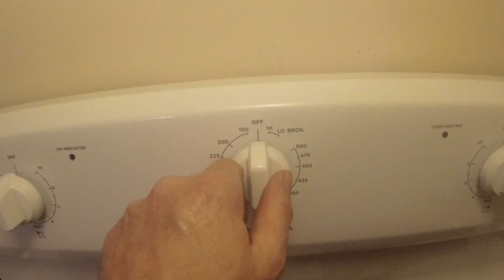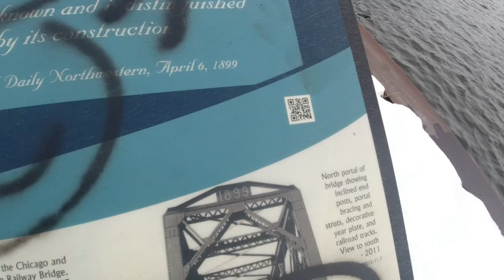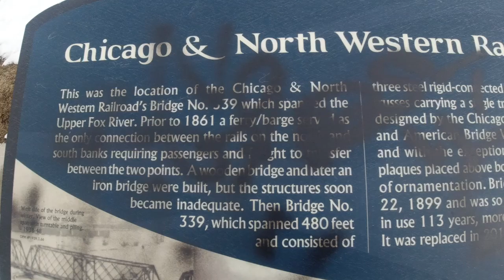White house?? | i3xCx